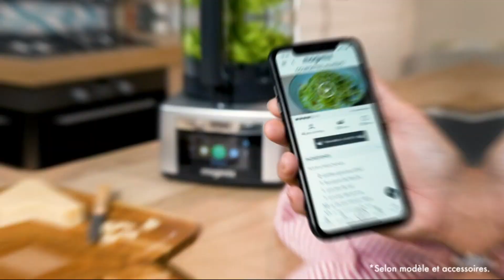Magimix Cook Expert Premium XL Robot de cuisine Multifonction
LE ROBOT CUISEUR GRANDE CAPACITÉ
Le Cook Expert de Magimix, le robot cuiseur multifonction au service d’une cuisine saine, gourmande et 100% fait-maison.

Cet expert multifonction réunis, 4 innovations exclusives :
- BOL 3 EN 1 : râpe, émince et hache
- BOL THERMO : un maintien au chaud jusqu’à 2h
- MIJOTAGE COCOTTE : 4h pour une cuisson douce
- SMART INDUCTION : une cuisson au degré près pour un résultat parfait

Ce parfait commis de cuisine vous permet de réaliser jusqu’à 4.8 litres de préparations simplement grâce à ses programmes automatiques et ses recettes guidées, pour les experts comme pour les débutants en cuisine. Vous aurez ainsi la possibilité de patienter pendant que le repas se prépare.

Cliquez ici pour obtenir le meilleur prix

Magimix Cook Expert Premium XL Robot de cuisine Multifonction À propos de cet article:
► GARANTIE 3 ANS, FABRIQUE EN FRANCE. DURABLE: Moteur garanti 30 ans.. Verre securit, couteaux et disques professionnels
► Très grande capacité de préparation : De 2 à 16 personnes. 4,8L de capacité, plus 70% de capacité utile vs. Thermomix TM6. 15 fonctions - 18 vitesses, moteur professionnel - 1800W.
► INCLUS Bol Thermo XL, Petrin XL, Panier Vapeur XL, Lame Universelle, Batteur a blancs, 3 bols en 1, Couteau metal, Balance, Eminceur 2 & 4 mm, Rapeur 2 & 4 mm, Livre de recettes
► QUALITE PROFESSIONNELLE: un seul appareil pour tout préparer de l'entrée au dessert ! - Ultra-polyvalent grâce à son bol inox et ses bols transparents multifonctions, idéal pour les novices en cuisine comme pour les experts - Tout réussir de l'entrée au dessert : soupes, sauces, plats mijotés, cuisson vapeur, risottos, purées,pain... Cuire & mixer, Mijoter, Cuire à la vapeur, Pétrir & mélanger, Battre les blancs, Émincer, Hacher, Râper, Mixer, Smoothies & milkshakes, Piler la glace,
► SIMPLE ET INTUITIF: des programmes auto, des recettes guidées, des vidéos tuto

Un autre modèle Les Meilleur Robot de cuisine Multifonction vous devez savoir Essayez de comparer avec ce :